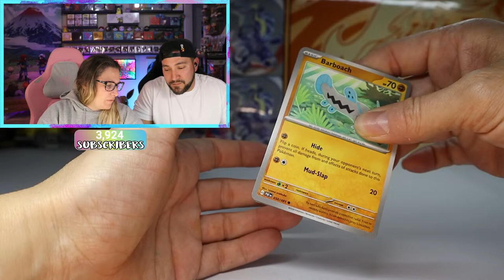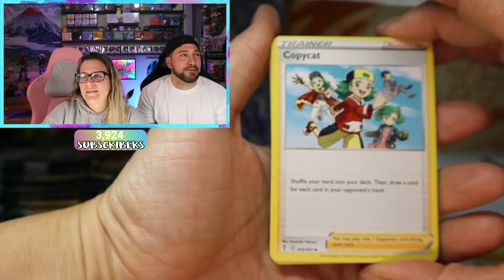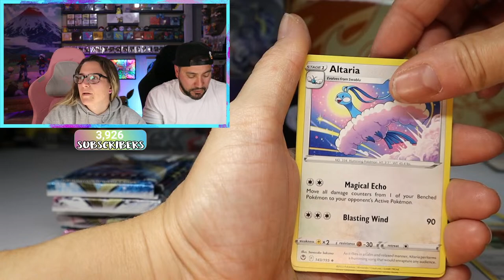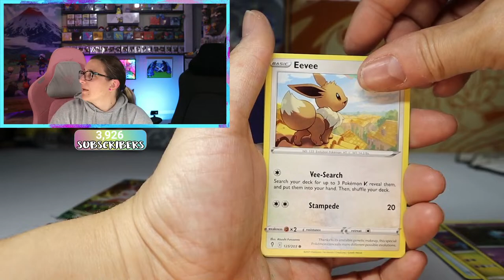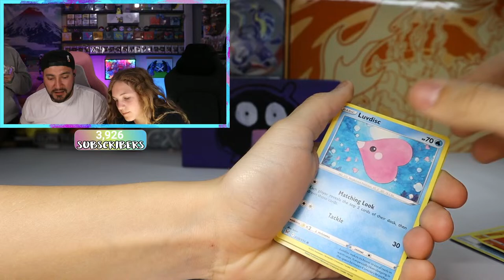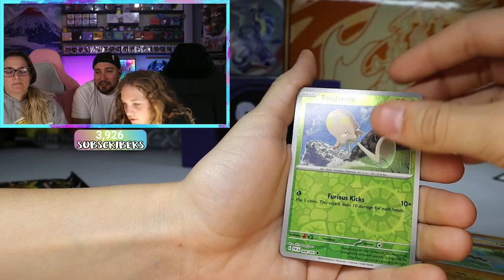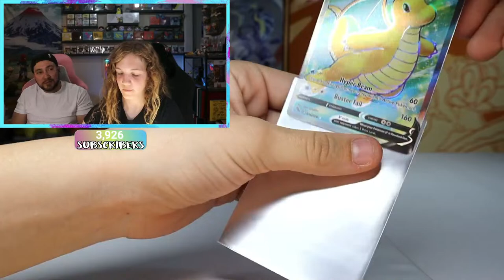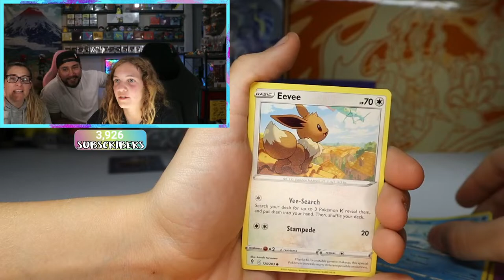Is Charizard SIR better than Giratina Alt Art? Pokemon Card Opening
Pokemon Day just recently past. It is time for us to hunt for some more Super Duper Rare Pokemon Cards.
Do you think the Charizard Secreti Illustrator Rare is better than the Giratina V Alternate Art?

Let us know as we try to pull both out of some pokemon card booster packs.

We also have slabs up for duck races and pretty much anything and everything can be put up for BATTLE.

*SHIPPING*
-Shipping cost $5 for a 9x7 Bubble Mailer
-Shipping cost $10 for a 4x3x6 Box
-International Shipping cost $15 for a 9x7 Bubble Mailer
-International Shipping cost $20 for a 4x3x6 Box
-You do not have to pay shipping on every order
-Ro Chey will hold your bag/box for multiple orders, until your bag/box is full, or until you are ready to ship, whichever comes first

-Winners will be randomly selected through one of several different means
-Once the giveaway winner is announced, the selected viewer has to announce themselves in the chat to claim the spot/giveaway
-Anybody winning a giveaway will have 1 week to claim their winnings or they will be forfeited and cards will be donated to the Clam Shell
-If you have a bag with us, you do not need to claim your winnings; we will add them to your bag and ship once you pay shipping
-Winners must be 18 years of age or older.  If you are under the age of 18, you must have your parent/guardian permission and they must reach out to claim the winnings.
-We cover shipping costs for giveaway wins for all US winners. For international, we will cover $10 towards shipping, winner will be required to pay the remaining amount

*Save 10% on VaultX Binders* and products on their website and Amazon using code: *ROCHEYVX*